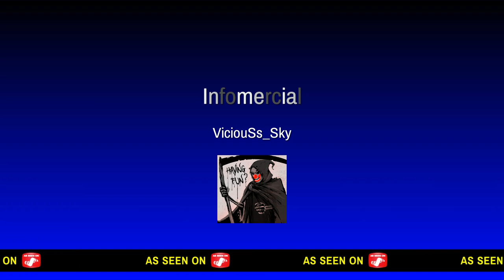Fenrir Is BROKEN - Rainbow Six Siege